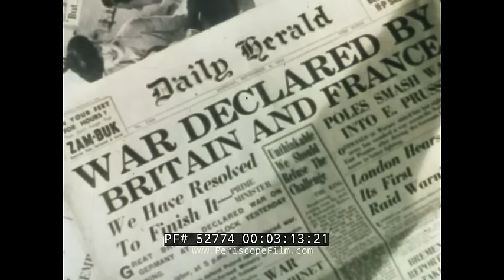1940s MANUFACTURE OF LENSES, PRISMS, OPTICAL EQUIPMENT 52774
Directed by Bob Lapresle and prepared by the British Film Council, “Let’s See” is a 1945 Technicolor picture that takes a look at the manufacture of optical lenses and their many uses throughout the different industries, from microscopes to spectacles to full use in the war effort during World War II. It opens by mentioning how a camera lens can capture any moment for posterity’s sake. Although most people see a lens only as a glass object “with mysterious properties” (mark 01:10), the narrator notes that “the lens is a think of beauty, an accessory to the human eye.” At mark 02:10 the narrator explains how all lenses and prisms are made of glass prior to launching into a discussion of how such items are produced, while the process unfolds on the screen. It’s explained how lenses have a variety of uses, including binoculars, cameras, and sextants. In an era before computers, mathematical work is seen (that can last up to a year!) to figure out proper lens shape. At mark 03:15, the film reminds us that as Britain became embroiled in WW2, lenses were used for such devices as field glasses and aerial cameras. In peacetime, they are also used by optometrists to correct eyesight (mark 03:55). By mark 05:50 there is a discussion of how sand is used in the making lenses and the process involved. Several minutes later, at mark 09:30, lenses are shown being refined and polished, with one finished product — a prism — being checked for accuracy at mark 12:45. Other lenses are shown at mark 13:52 projecting and making films. “In peacetime … the British optical industry reflects in its own fine products the determination to supply none but the best,” the narrator says at mark 16:00.